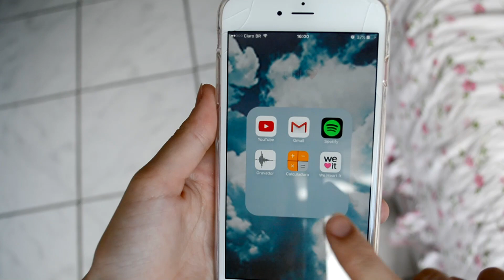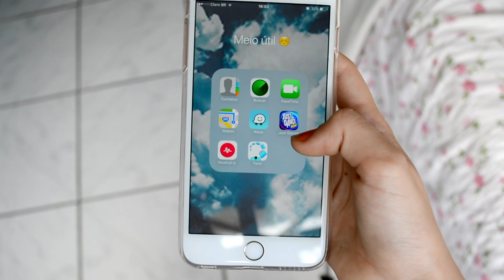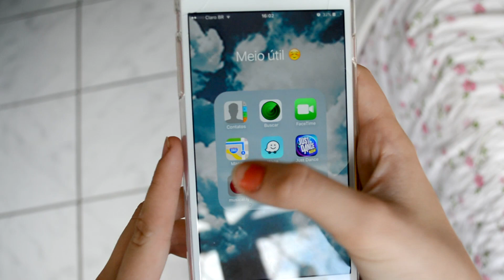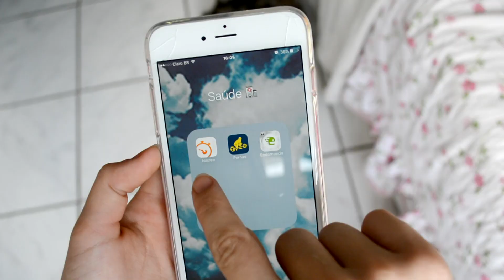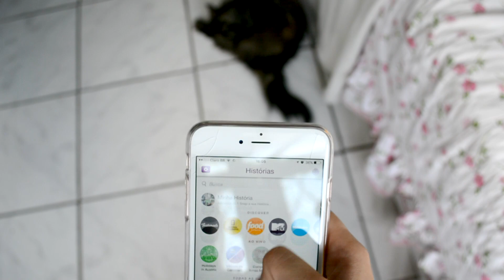O que tem no meu celular ? ( iPhone6s Plus ) | Mah Costa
Se inscrevam !! :)
Quer me mandar cartinhas ou presentinhos??
Caixa Postal: 26809
CEP: 21875971
Rio de Janeiro - RJ
Destinatário: Regina da Costa Nogueira
Q&A:
Quantos anos você tem? 14 anos
Onde você mora? Rio de Janeiro
Qual câmera? Nikon D5200
Qual editor? Final Cut Pro X